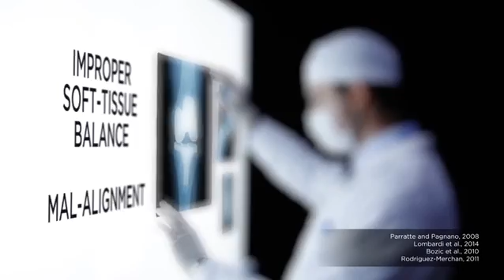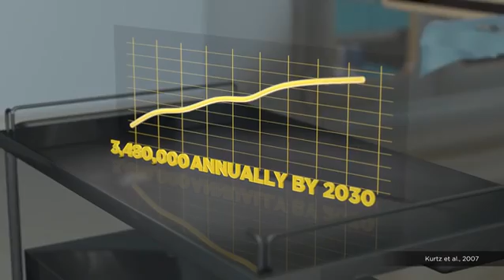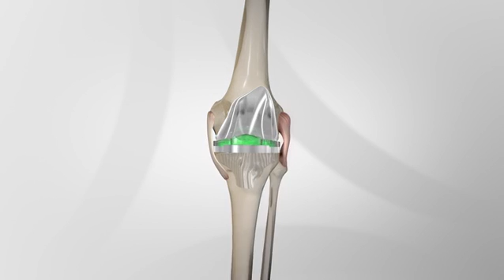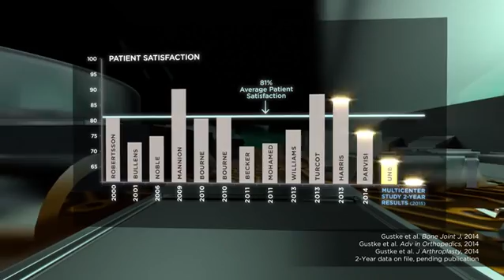VERASENSE Animation Video 2016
Learn about Sensor-Assisted Total Knee Replacement.